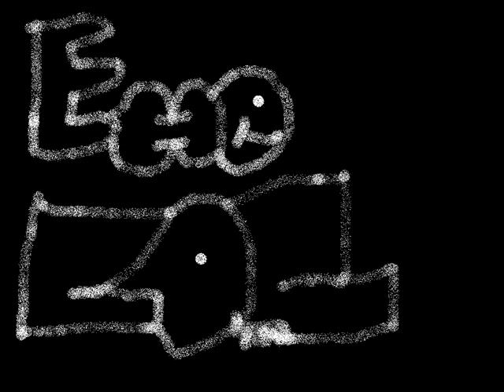My Movie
Vizionare placuta.